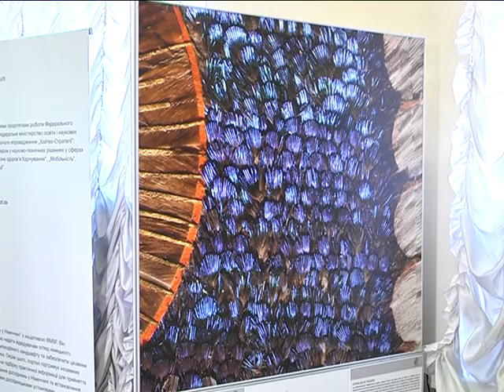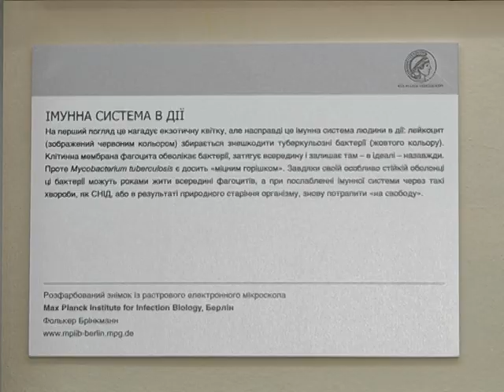Картины из мира науки в художественном музее Днепропетровска